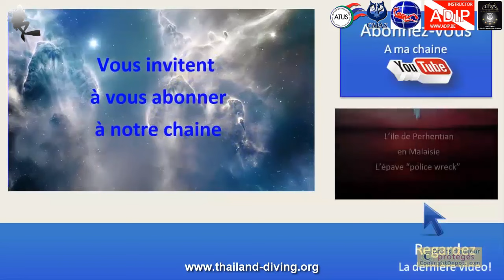Exploration de l'Épave HTMS Chang, a koh Chang en 2023, mérou, platax, anges, murène, némo et bien d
🤿 Thailanddiving 🌊🤿 Exploration de l'Épave HTMS Chang, a koh Chang en 2023, mérou, platax, anges, murène, némo et bien d’autres avec le centre de Plongée Adip 5etoiles IDC Dive Academy Plongée Asie Pattaya Thaïlande

🌊 Plongez dans une aventure captivante en 2023 sur l'île paradisiaque de Koh Chang ! 🐠🤿
Rejoignez-nous pour explorer l'épave du HTMS Chang, une immersion passionnante avec le centre de Plongée Adip 5 étoiles IDC Dive Academy Pattaya Thaïlande.
🚢 Cette expérience sous-marine vous entraîne dans les eaux cristallines entourant Koh Chang, où vous découvrirez un monde sous-marin époustouflant.
Rencontrez des mérous majestueux planant autour de l'épave, des platax scintillants se déplaçant en bancs colorés, des anges curieux observant les plongeurs, des murènes élégantes se dissimulant dans les rochers, et même des némos curieux explorant leur habitat naturel. 🌴🐟
Plongez dans les mystères de l'océan, découvrez des paysages marins à couper le souffle et explorez la diversité de la vie sous-marine à Koh Chang.
Accompagnés par notre équipe expérimentée de plongeurs professionnels, vivez une aventure inoubliable dans un environnement sous-marin riche en biodiversité et en beauté naturelle.
Préparez-vous à une exploration fascinante et à des rencontres extraordinaires avec une faune marine variée dans les eaux turquoise de Koh Chang. 🌊✨
Possibilité de forfait tout compris

PLONGE - MANGE - DORT – REPETE

Chapitre
00:00 Introduction
00:07 htms chang
15:42 fin

🙈 MAIS QUI C'EST CELUI LA?
Plongée Découverte
Le nouveau programme de Discover Scuba Diving vous offre les portes d’un nouveau monde. Dans le monde de la Planète Bleue, vous découvrirez un environnement encore plus riche et passionnant que ce dont vous avez pu rêver. Pas de doute: vous serez enthousiasmé ! et bien plus encore
Plongée, Exploration, Épave, HTMS Chang, Koh Chang, Mérou, Platax, Anges, Murène, Némo, Plongée Adip, IDC Dive Academy, Pattaya, Thaïlande, Aventure sous-marine, Vie marine, Découverte, Biodiversité, Beauté naturelle